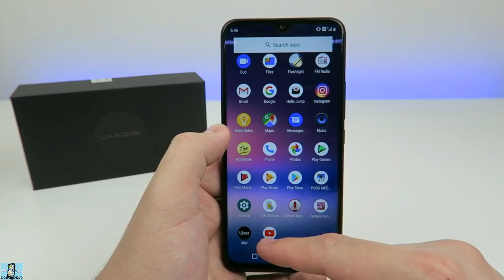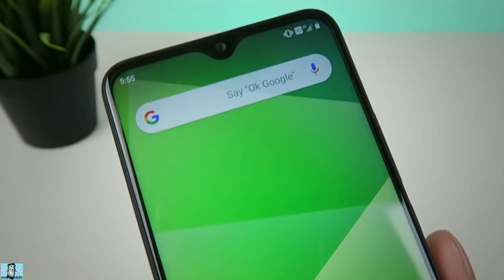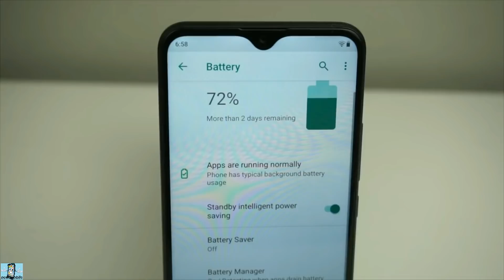Umidigi Power – бюджетник с NFC , 5150 mAh , 4/64 .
Компания Umidigi на днях официально представила свой новый смартфон Umidigi Power . Новинка получила не самую слабую производительность (MTK Helio P35, 4/64 ) три камеры с сенсорами от Samsung 16,16+5 Mp , NFC , 5150 mAh + 18W быструю зарядку .Большой 6.3 дюйма FHD+ дисплей с соотношением сторон 19.5:9 .